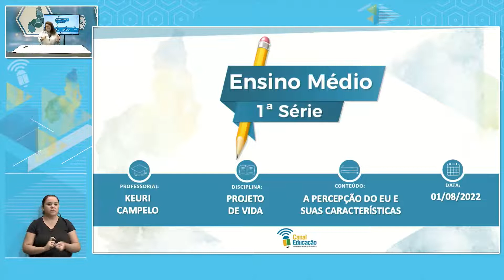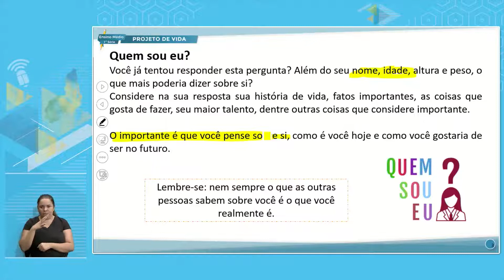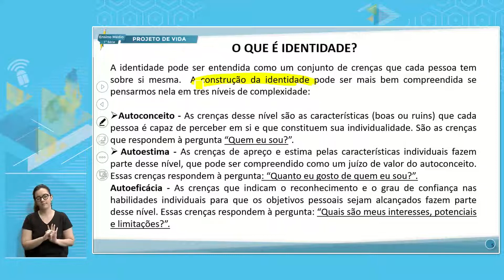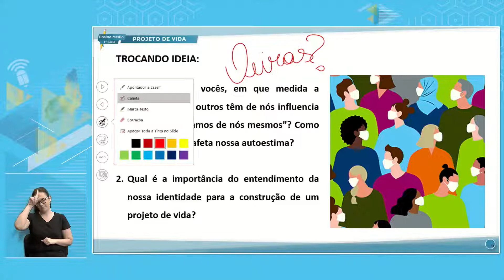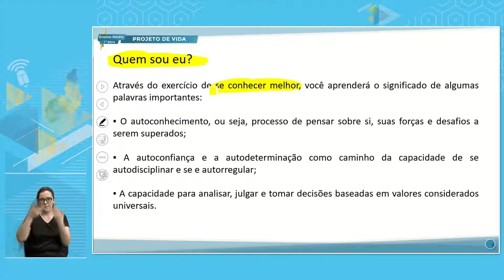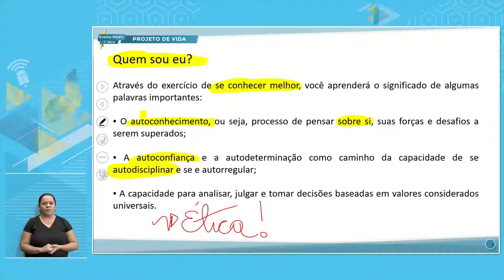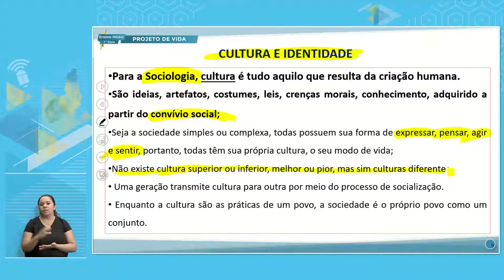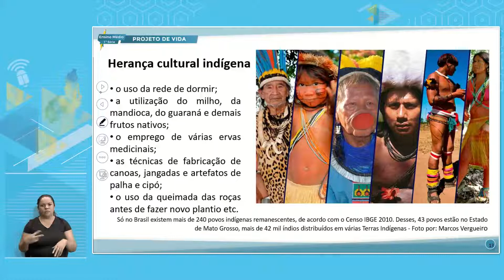E. MÉDIO 1 TARDE PROJETO DE VIDA 01 08 2022 A PERCEPÇÃO DO EU E SUAS CARACTERÍSTICAS